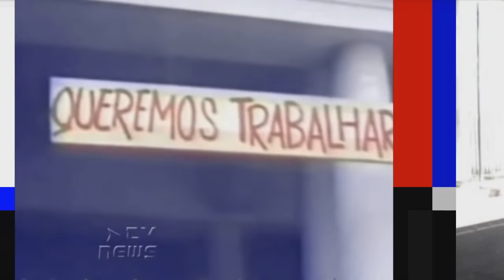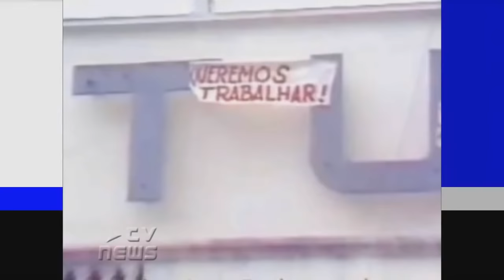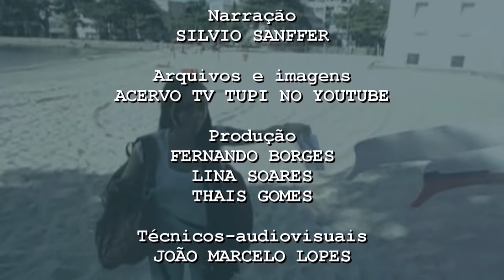A Fantástica História da TV Tupi - Pt. 2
Curta a fan page do programa!

News até o momento traz a emocionte e fantástica história da primeira rede de TV do Brasil, a PRF-3. Mais conhecida como TV Tupi!
Parte 1